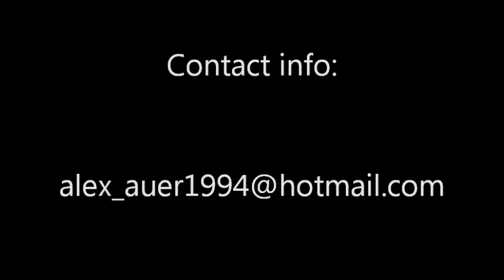Alex Auer 6'6'' Basketball Highlights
Alex Auer
Class of 2012
6'6'' 185 lbs
St. Francis High School
Calgary, Alberta.